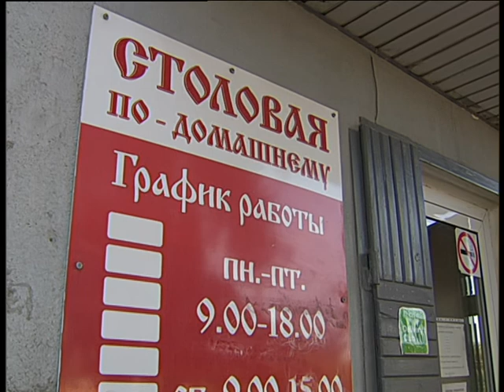Refectory 8 2021 int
Челейкин Алексей - послевкусие в Столовой по домашнему 8-2021, Cheleykin Alexey - aftertaste in Refectory 8-2021